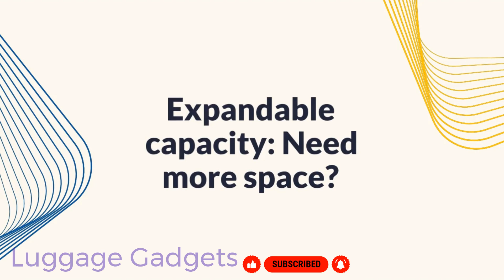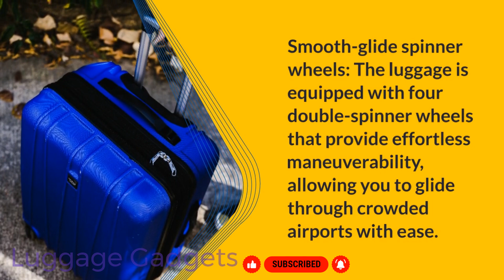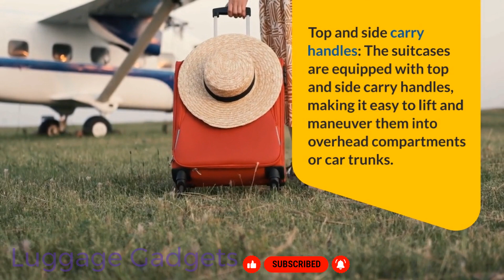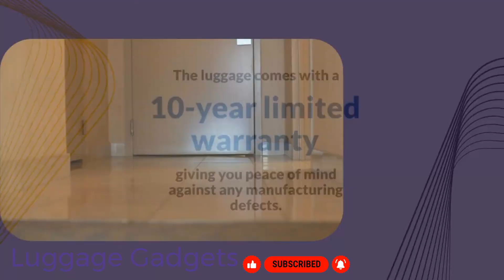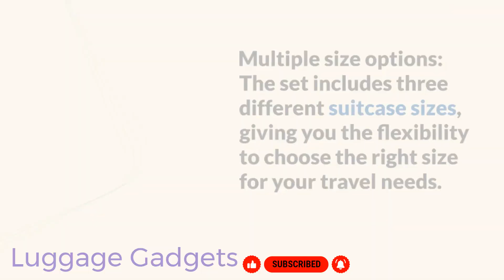Best DELSEY PARIS Alexis Lightweight Luggage Review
Product Descriptions:
Ultra-lightweight: The DELSEY PARIS Alexis Lightweight Luggage 3 pc Set is made from durable yet lightweight materials, ensuring you can pack more without worrying about exceeding weight limits.

Scratch-resistant exterior: The luggage is designed with a scratch-resistant exterior, keeping it looking new and stylish even after multiple trips.

Expandable capacity: Need more space? The suitcase features an expandable design that allows you to increase its capacity by up to 15%.

TSA-approved lock: The integrated TSA-approved lock ensures your belongings are safe and secure during your travels.

Smooth-glide spinner wheels: The luggage is equipped with four double spinner wheels that provide effortless maneuverability, allowing you to glide through crowded airports with ease.

Telescoping handle: The adjustable telescoping handle allows you to find your preferred height for comfortable pulling or pushing.

Multiple interior compartments: The interior of each suitcase is thoughtfully designed with multiple compartments and pockets to keep your belongings organized and easily accessible.

Compression straps: The compression straps help to keep your clothes and other items in place, minimizing wrinkling and maximizing space.

Water-resistant material: The luggage is made from water-resistant material, keeping your belongings dry even in rainy conditions.

Top and side carry handles: The suitcases are equipped with top and side carry handles, making it easy to lift and maneuver them into overhead compartments or car trunks.

Stylish design: The DELSEY PARIS Alexis Lightweight Luggage 3 pc Set features a sleek and modern design, making you look fashionable while on the move.

Available in multiple colors: Choose from a variety of colors to suit your personal style and preferences.

10-year limited warranty: The luggage comes with a 10-year limited warranty, giving you peace of mind against any manufacturing defects.

Easy to clean: The exterior material is easy to wipe clean, ensuring your luggage always looks fresh and presentable.

Interlocking zippers: The interlocking zippers provide added security, preventing the zippers from accidentally opening during transit.

Corner protectors: The luggage is equipped with corner protectors, protecting the bag from excessive wear and tear.

Lightweight carry on: The smallest suitcase in the set is designed to meet most airline carry-on requirements, making your travels hassle-free.

Multiple size options: The set includes three different suitcase sizes, giving you the flexibility to choose the right size for your travel needs.

Detachable toiletry bag: The set includes a detachable toiletry bag, making it easy to store and access your toiletries while on the go.

Excellent customer reviews: Customers rave about the DELSEY PARIS Alexis Lightweight Luggage 3 pc Set, with many praising its durability, functionality, and stylish design.
Amazon - DELSEY PARIS Alexis Lightweight Luggage 3 pc Set
Amazon Australia - Delsey Paris Alexis Luggage Set 3 Piece Lightweight
Luggage Online - DELSEY Paris Alexis Lightweight Expandable Hardside 3 Piece Set
Luggage Factory - Shop Delsey Paris Alexis Lightweight Luggage
PicClick - DELSEY PARIS ALEXIS 3-Piece Lightweight Luggage Set
Portmantos - DELSEY Paris Alexis 3 Piece Set Spinner Luggage Sets
eBay - Delsey Paris Alexis 3-Piece Lightweight Luggage Set
DELSEY Official Website - Travel & Luggage Since 1946

This channel takes part in the Amazon Services LLC Associates Program, an affiliate advertising program designed to provide a means for sites to earn advertising fees by advertising and linking to Amazon.com.